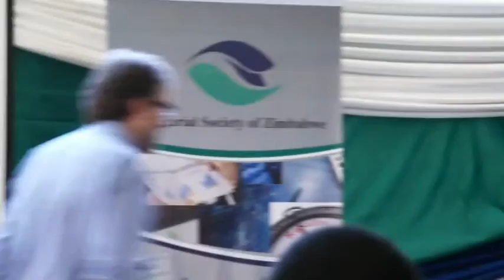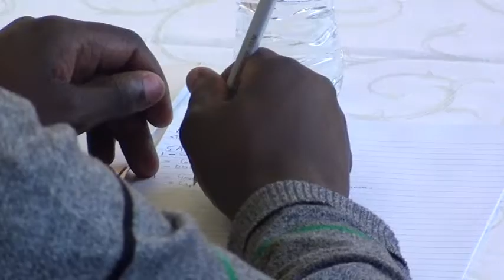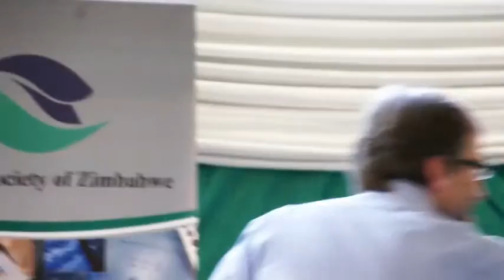Panel discussion on Solvency Assessment and Management in South Africa